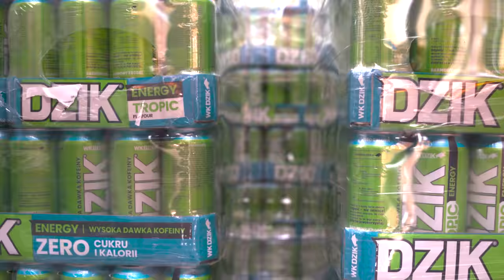ROBUR VS KARWAT *PREMIERA DZIK ENERGY TROPIC*